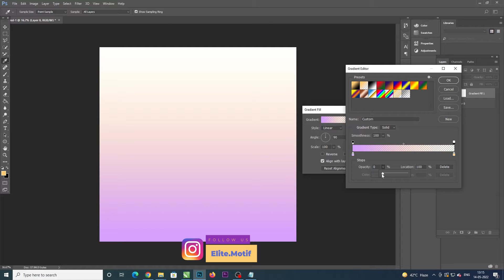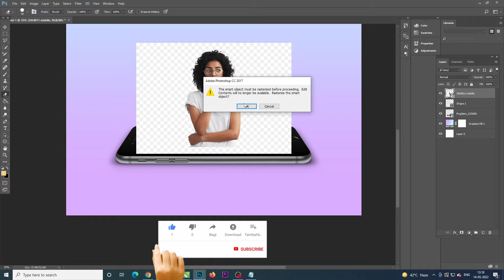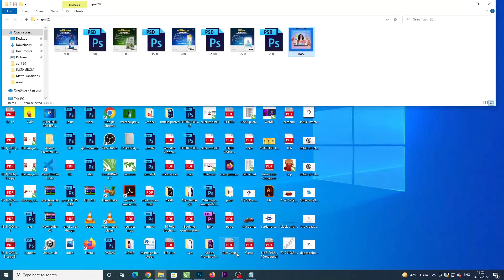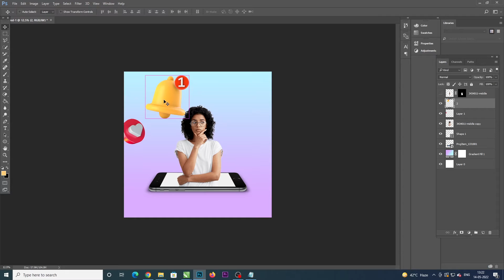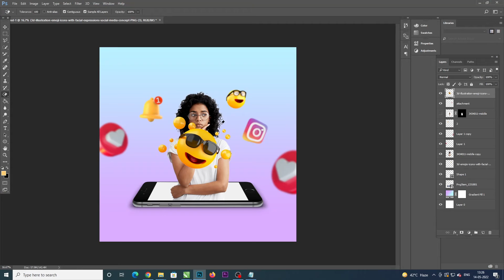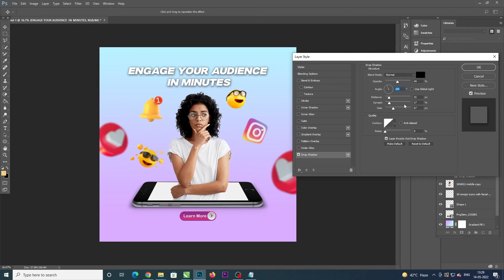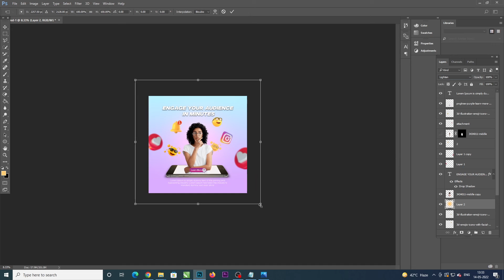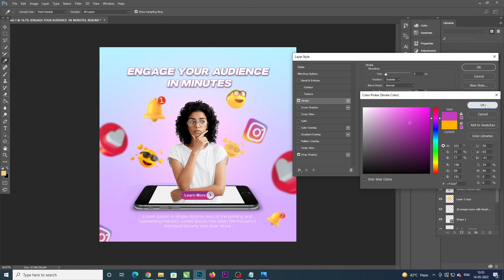Make TRENDY Social Media Post Design in Photoshop | Photoshop Tutorials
in this video we make TRENDY Social Media Post Design in Photoshop